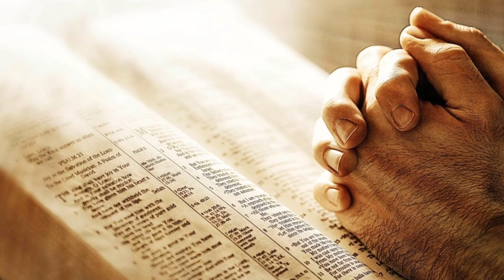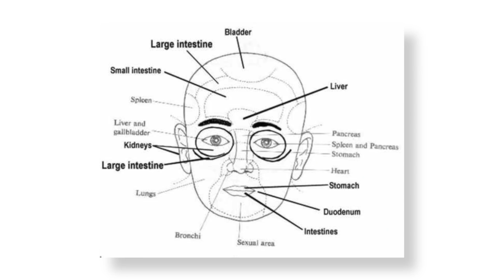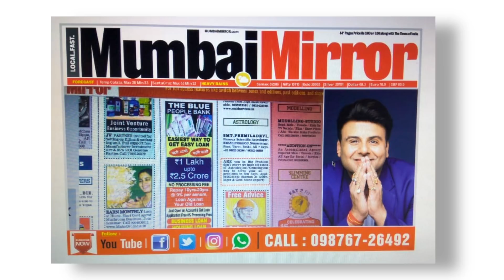SEMINAAR( IST) PART INTRO ( CELEB - ASTRO( RAMAN JI ) GEM STONE EXPERT APP. 09876726492